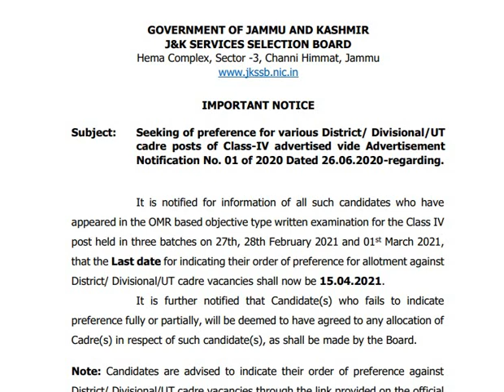Big Update for JKSSB Class-IV Aspirants | JKSSB extend the date for filling of preference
It is notified for information of all such candidates who have
appeared in the OMR based objective type written examination for the Class IV
post held in three batches on 27th, 28th February 2021 and 01st March 2021,
that the Last date for indicating their order of preference for allotment against
District/ Divisional/UT cadre vacancies shall now be 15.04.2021.
It is further notified that Candidate(s) who fails to indicate
preference fully or partially, will be deemed to have agreed to any allocation of
Cadre(s) in respect of such candidate(s), as shall be made by the Board.